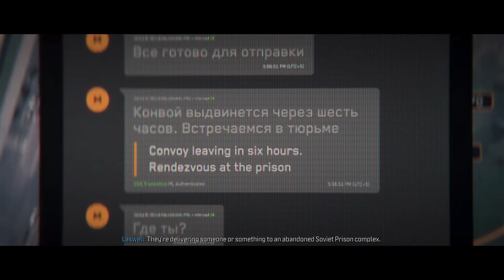CALL OF DUTY MODERN WARFARE III GAMEPLAY MADNESS PART 4 (MAKAROV)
This video continues our Call of Duty Modern Warfare III gameplay madness with part 4.

Chaos reigns in Modern Warfare III as we play through the single-player campaign. Be sure to stick around as we hunt for Makarov, gameplay on Xbox series X.

In this fourth gameplay madness video of my Call of Duty: Modern Warfare III Makarov playthrough, I'm playing through the campaign on Normal difficulty.